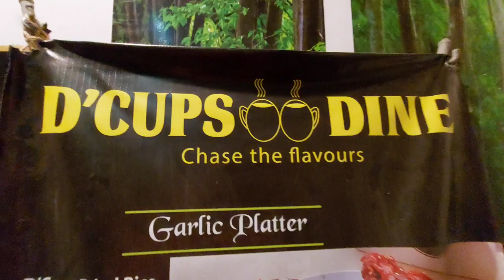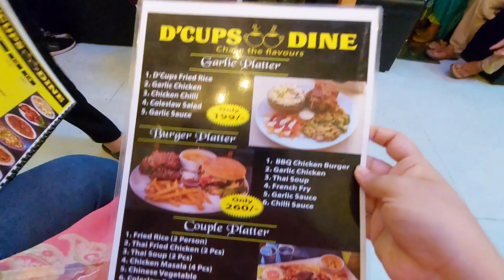Dinner করতে গেলাম D'Cups☕☕DINE Vlog-172